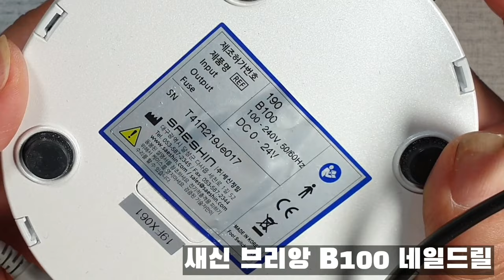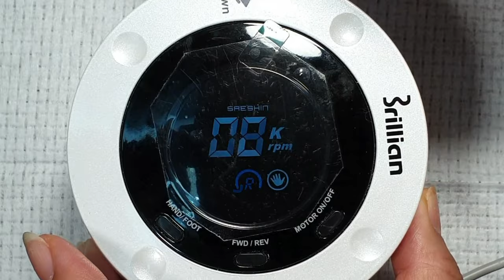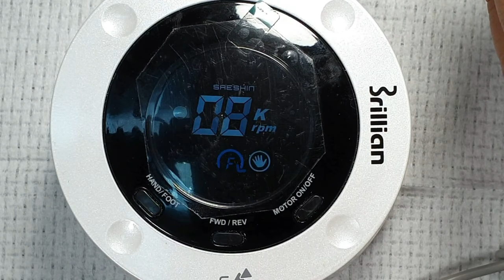손톱 손상을 줄이는 네일드릴 사용 노하우 [제57강][수편아트]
*정정 : 영상속 말한 '핸드/페디'버튼은  '핸디/페달'버튼임을 정정합니다.

안녕하세요! 네일아트에 대한 궁금증을 풀어드리고, 유익한 네일 정보와 기술을
전달해주는 '수편 아트'채널의 이원장입니다ㅎㅎ😆👍

오늘은 네일드릴을 사용하는 방법을 영상으로 알려드렸습니다👏👏😊 이번영상이 여러분의 네일공부 뿐만아니라 후에 네일샵을 창업할때도 많은 도움이 되었으면 하는 바람이고, 궁금하신것이 있으시면 댓글달아주시기 바랍니다ㅎㅎ

ㅡㅡㅡㅡㅡㅡㅡㅡㅡㅡㅡㅡㅡㅡㅡㅡㅡㅡㅡㅡ
ㅡㅡㅡㅡㅡㅡㅡㅡㅡㅡㅡㅡㅡㅡㅡㅡㅡㅡㅡㅡ

네일케어공부는 시간날때 틈틈히!

손톱 손상을 줄이는 네일드릴 사용법!/세신 브리앙 네일드릴 사용 후기/젤네일 제거 방법/젤네일 쏙오프 방법[제57강][수편아트]